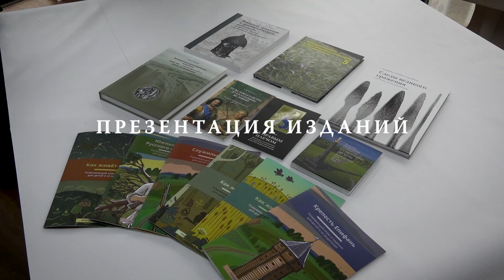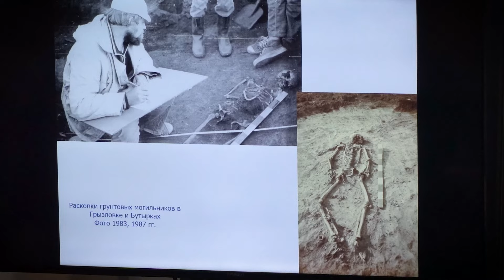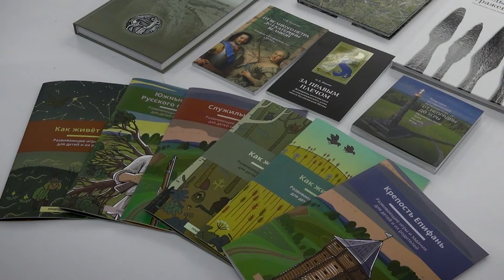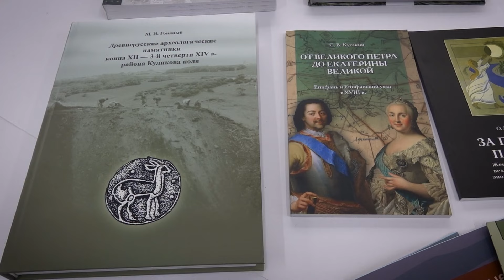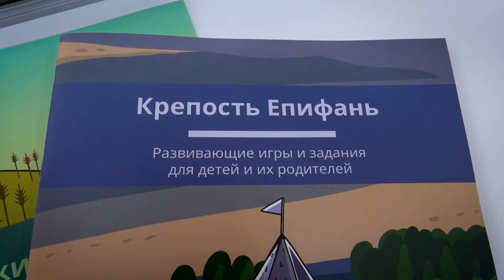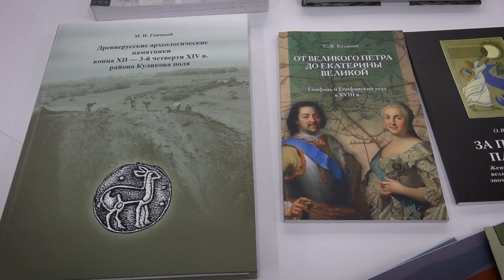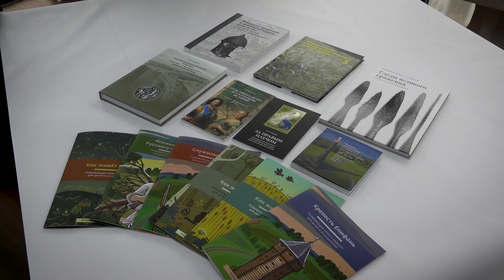Новые книги музея-заповедника "Куликово поле"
В Международный день памятников и исторических мест Государственный музей-заповедник «Куликово поле» презентовал свои новые издания. Среди них – научные работы, посвященные Куликовской битве и изучению Куликова поля древнерусского периода и эпохи Дмитрия Донского, сборники материалов по основным направлениям научной деятельности музея-заповедника «Куликово поле» - археологии, оружие- и природоведению, а также научно-популярные труды и книги для семейной аудитории. Большинство книг были выпущены в рамках подготовки к празднованию 650-летия Куликовской битвы, которое состоится в 2030 году.

Музей-заповедник «Куликово поле» в лице директора Владимира Гриценко выражает благодарность руководству и коллективу ООО «Газпром трансгаз Москва», ООО «Щекиноазот», НАО «Ресурс», при поддержке которых осуществлялась разработка и выпуск новых книг.